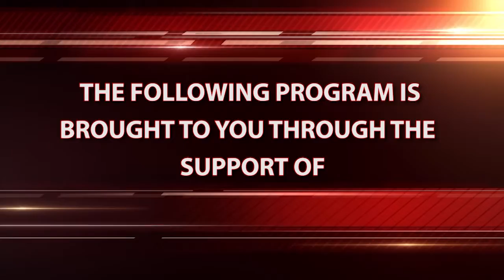Police Commission - 11/10/2021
North Haven Police Commission - 11/10/2021